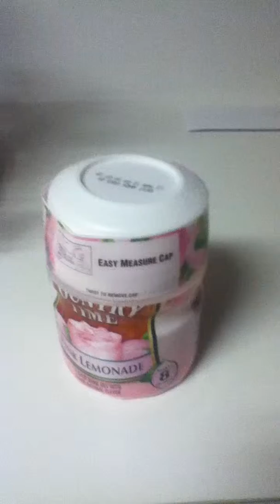Lemonade for DUMMYS